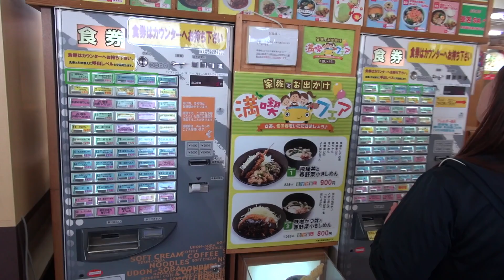Yoro Service Area 養老サービスエリアで岐阜グルメ:Gourmet Report グルメレポート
#02 養老サービスエリアでご当地グルメ：北陸・長野 出湯の旅
みみさん 北陸・長野 出湯の旅に行く：目次

本日のグルメリポート。

こんどの旅は、北陸・長野いで湯の旅。

連休ですから。
渋滞を避けて、早朝出発。

朝食は、養老サービスエリアで食べます。
スナックコーナー。

せっかくなので、ご当地グルメをいただきたい。

で、選んだのが。
奥美濃古地鶏天きしめん。
そして、飛騨牛カレーうどんと小ライス。

朝からカレーうどんライス付き。

おいしかったんですけどね。

We traveled to the hot spring in Hokuriku and Nagano.

We eat breakfast in a Yoro service area.

I want to eat the local food.

Kishimen with Tempura chicken.
Hida beef curry udon.

Very good.

60pでの撮影です。

MIMINOME-MOVIE
みみさん
Mimi-san